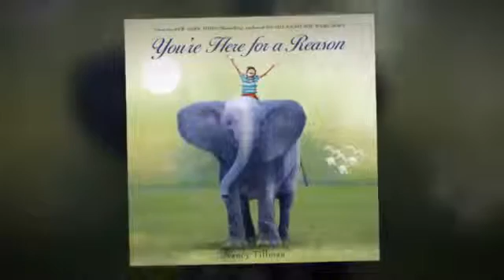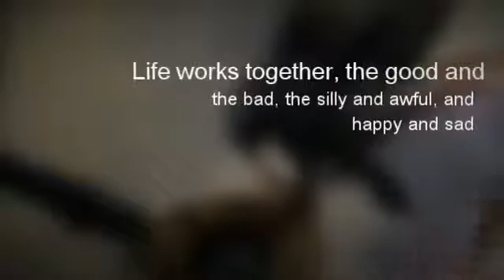You're Here for a Reason